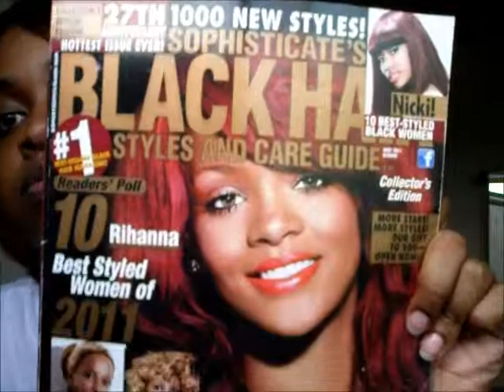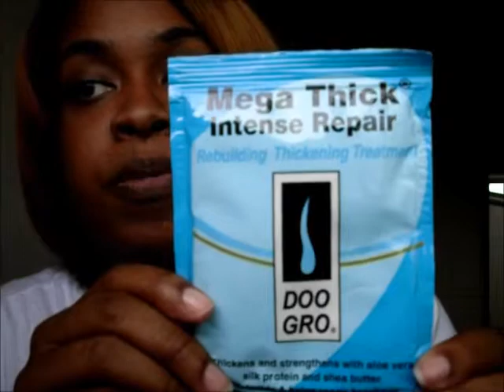Sophisticate's Black Hair Magazine( I won!)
I share the products I won for August 2011 from the Sophisticate's Black Hair Magazine.